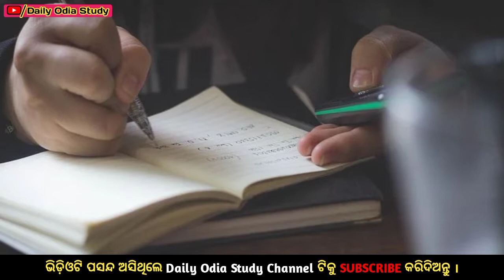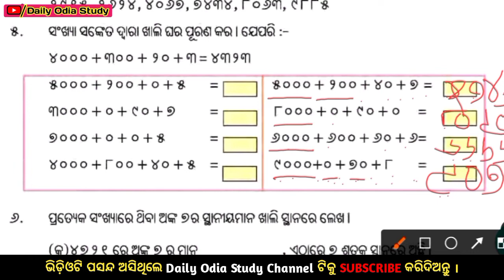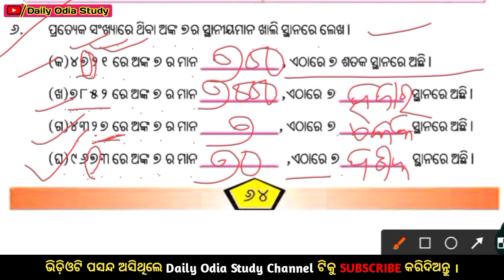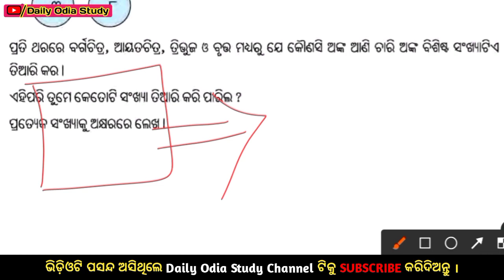4 class mathematics // chapter 7 questions answer // odia classes // Daily Odia Study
4 class mathematics // chapter 7 questions answer // odia classes // Daily Odia Study

I am Ranjan kisan. Welcome to my Daily Odia Study YouTube channel. My basic Teaching learning process Videos of odia medium class. My channel provide Class wise Educational Video, General knowledge, Moral story, Biography video, Motivational Videos etc.

ବହି- Ganita Kuhuka
ଶ୍ରେଣୀ- 4
ପ୍ରସଙ୍ଗ- Charianka bishista sankhya byabahara kariba
ଅଧ୍ୟାୟ- 7
ନିର୍ଘଣ୍ଟ ସମୟ- 7.2
ଗୁରୁ ଛାତ୍ର- ରଞ୍ଜନ କିସାନ